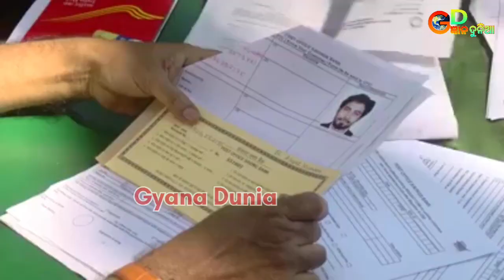ନୂଆବର୍ଷରେ ଘଟିଲା ବିରାଟ ଚମତ୍କାର | Lord Jagannath Story | New Year 2024 Story | Odia Short Story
jagannath stotra
jagannath stotram in sanskrit
jagannath stotram in oriya
jagannath story in vighnaharta
ganesh
jagannath story in telugu
jagannath stotram status
jagannath story
jagannath stotram
jagannath stotra
ganesh
jagannath stotram status
ghatagaon accident
ghatagaon news today
ghatagaon accident today
ghatagaon news
ghatagaon tarini
ghatagaon tarini accident
ghatagaon bus accident today
ghatagaon durghatna
ghatagaon accident news
ghatagaon tarini mandir
ghatagaon maa tarini
ghatagaon maa tarini mandir
ghatagaon maa tarini bhajan
ghatagaon maa tarini story
ghatagaon maa tarini temple
ghatagaon maa tarini arati
ghatagaon maa tarini photo
ghatagaon maa tarini rahasya
ghatagaon maa tarini song
rath yatra 2023
rath yatra 2023 status
rath yatra 2023 ahmedabad
rath yatra 2023 date
rath yatra 2023 coming soon
rath yatra 2023 date odia
rath yatra 2023 kab hai
rath yatra 2023 date and time
rath yatra 2023 bengali
rath yatra 2023 mein kab hai
rath yatra 2023 puri
jagannath puri rath yatra 2023
puri rath yatra 2023 date
puri rath yatra 2023 status
puri jagannath mandir rath yatra 2023
jagannath puri rath yatra 2023 kab
hai
puri jagannadh rath yatra 2023
puri rath yatra news 2023
puri rath yatra 2023 live
jagannath puri rath yatra 2023 status
puri jagannath mandir
puri jagannadh
puri jagannath rath yatra
puri jagannath temple history in
telugu
puri jagannath temple
puri jagannadh movies
puri jagannadh interview
puri jagannath mandir live
puri jagannath mandir history
puri jagannadh dialogues whatsapp
status
cuttack bali jatra 2023
cuttack bali jatra
cuttack bali jatra 2022
cuttack bali jatra 2023 aquarium
cuttack bali jatra 2023 status
cuttack bali jatra 2023 live
cuttack bali jatra 2023 today news
cuttack bali jatra 2023 vlogs
cuttack bali yatra
cuttack bali jatra padia
cuttack bali yatra
cuttack bali jatra
cuttack bali yatra 2023
cuttack bali yatra 2022
chennai cyclone
jamuna river
yamuna river in delhi today
jamuna river bangladesh
yamuna river in agra today
jamuna river ganga
yamuna river in delhi today live
yamuna river pollution
jamuna river which mana
yamuna river flood
xmas songs
xmas songs malayalam
xmas kolam
xmas songs remix
xmas status
xmas tree
xmas wishes
xmas whatsapp status
xmas
xmas greetings
december 25
december 25 status
december 25 christmas
december 25 status video
december 25 song
december 25 christmas status
december 25 christmas song
december 25 2023 panchgam
december 25 panchangam
december 25 video
new year 2024 green screen
new year 2024 greeting card
new year 2024 shayari
odisha all dj
odisha all minister name list 2023
odisha all district name list
odisha all songs
odisha all river gk
odisha all gk question
odisha all temple
odisha all dj new set 2023
odisha all tourist places
odisha all gk
odisha best picnic spot
odisha best tourist places
odisha best dj
odisha best business ideas
odisha best dancer
odisha best song
odisha best places to visit
odisha best dramebaaz
odisha best food
odisha best place
new year puri
puri new year
new year puri temple darsan
jagannath
Jay jagannath
jagannath facts